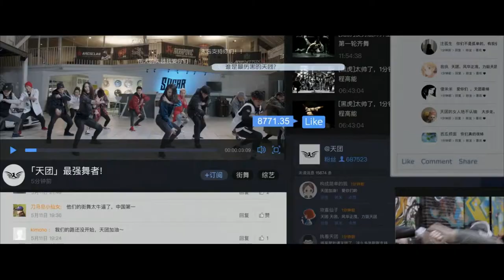Шаг вперед 6: Год танцев (2019) Дублированный трейлер | премьера 25 июля 2019